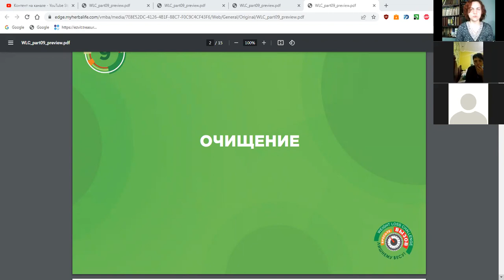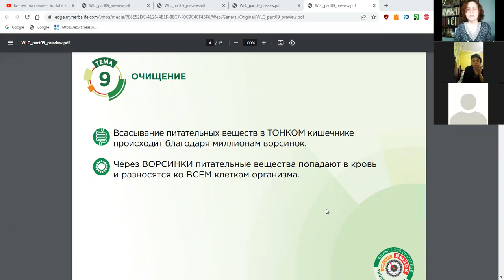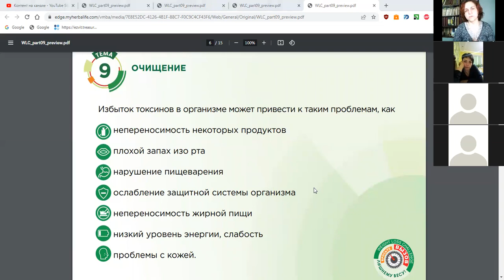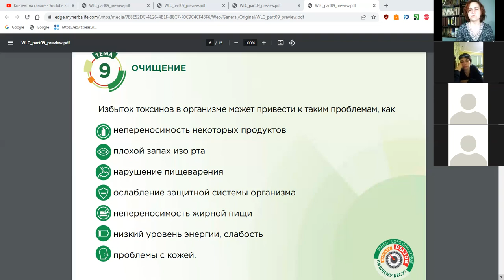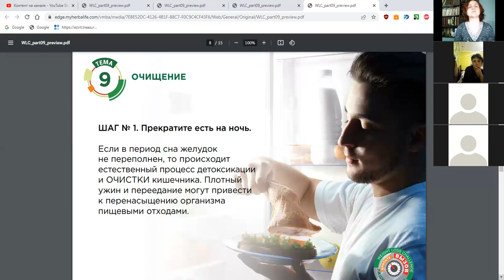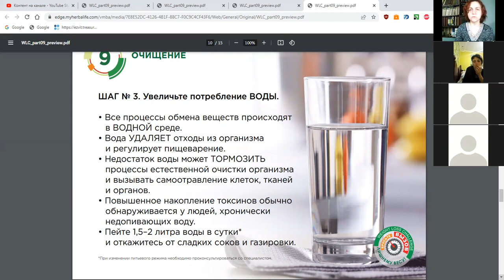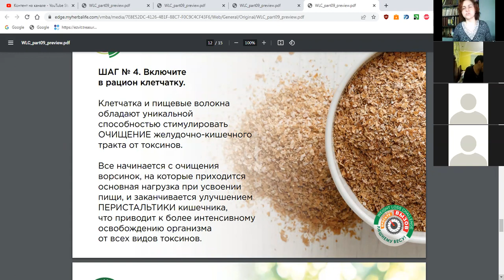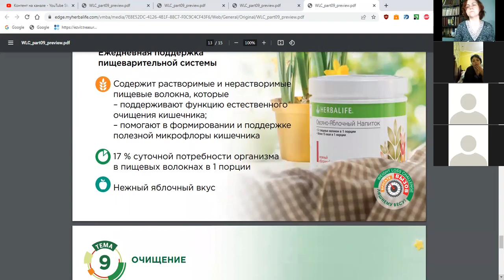Школа харчування. Тема: Очищення організму